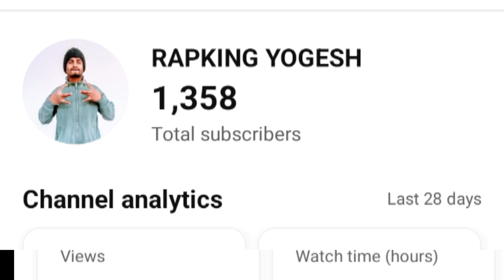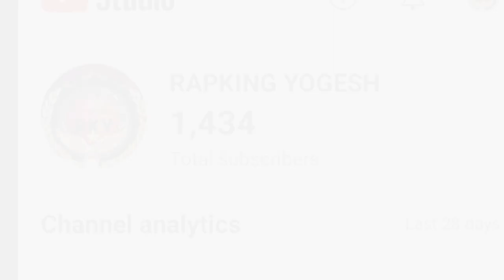1.4k plus subscriber complete thank you so much 💥❤️ like comment share and subscribe youtube